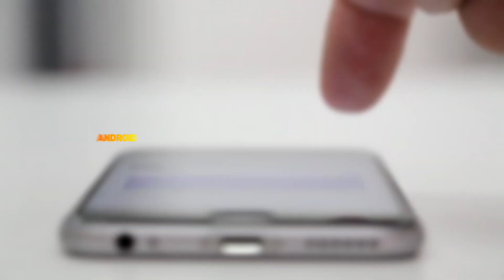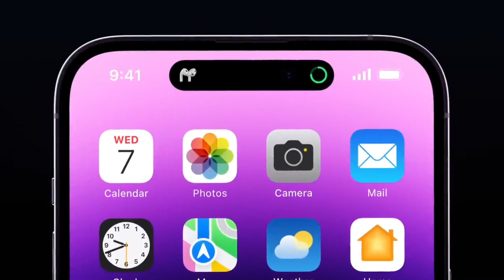iPhone lene mai itna confusion?🤔 watch this ⚡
guys agr ap confused ho iPhone 11, iPhone 12, iPhone 13 ya latest iPhone 14 koi sa bhi iPhone lene mai confusion hai to yahan solution hai in this video I will share my honest opinion iPhone lena chye ya nhe aur agr lena chye to kaun sa iPhone buy karna chye in big billion days or Amazon great Indian sale mai. and. I am sure  apka confusion 100% dur ho jayega so watch till end..
and guys if u have any questions comments down✌️

My Gears that I used in my video ☺️☺️☺️